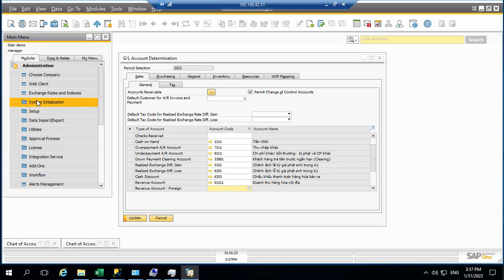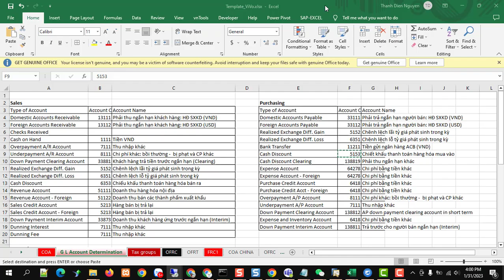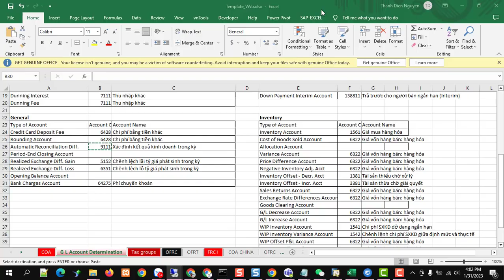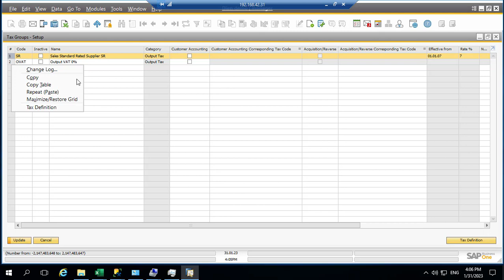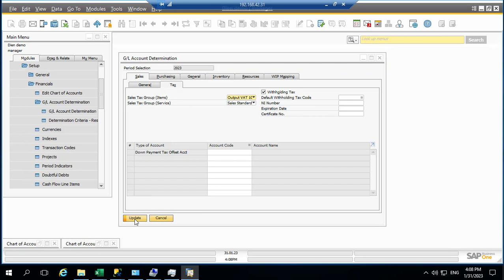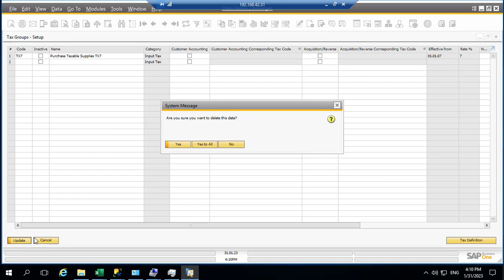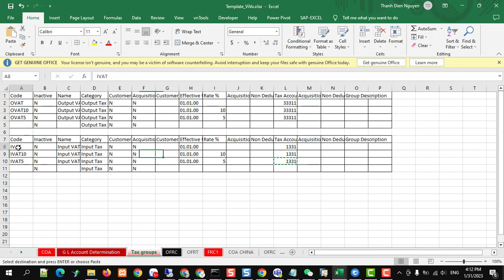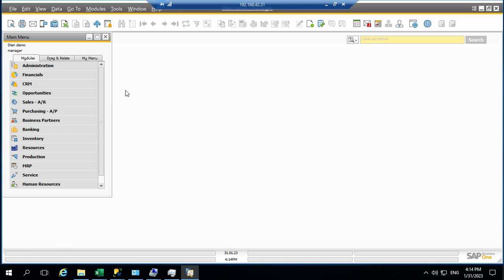How to Setup G-L Account Determination and Tax groups SAP B1